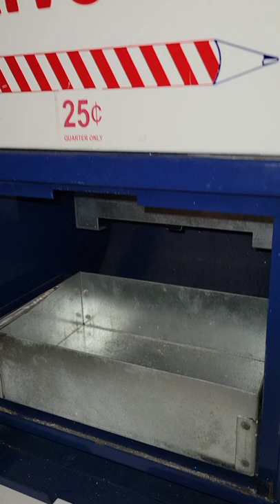Replacing the metal tab in the pencil vending machine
This video shows removing the components inside the pencil vending machine in order to replace the metal tab. This metal tab can wear out over time and needs to be swapped out.